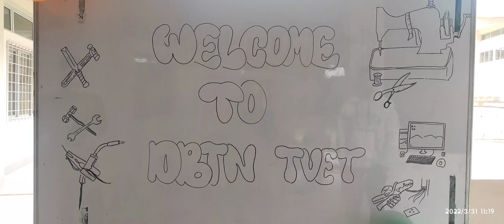Don Bosco Tech Nongstoin